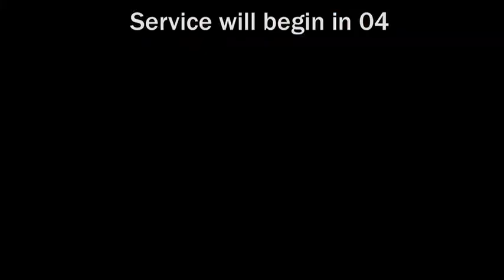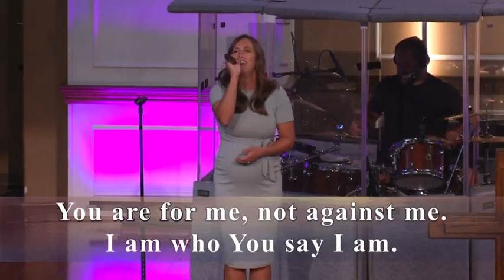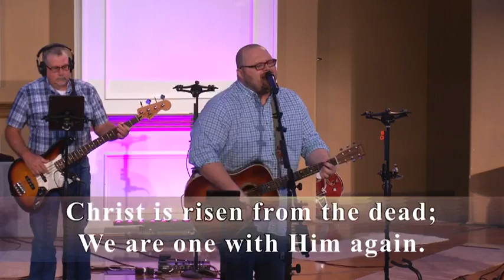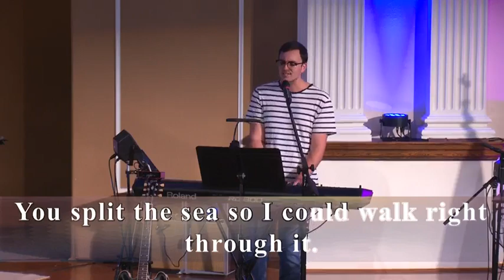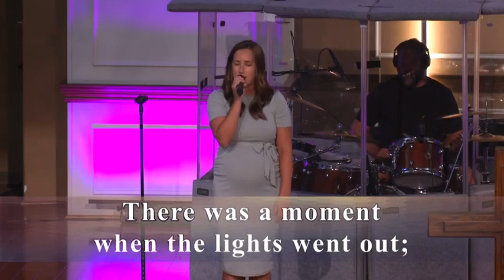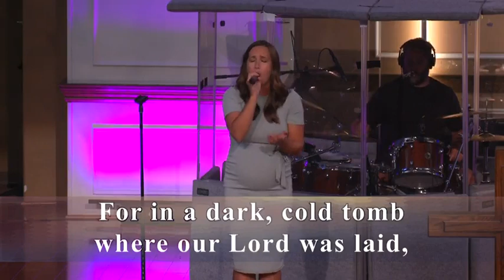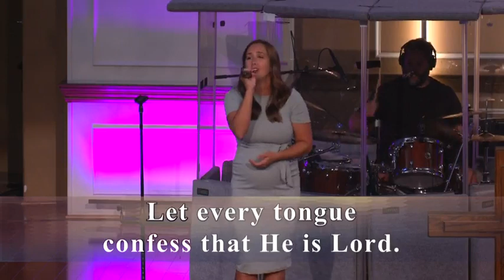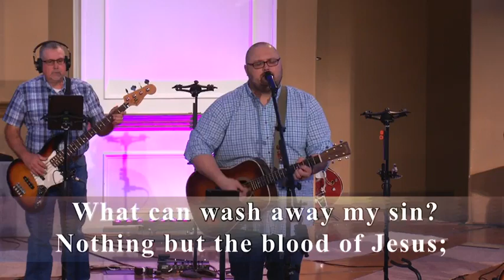July 30, 2023